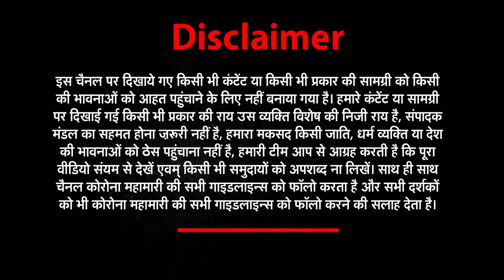Ground Report of Corona Hospitals from Ahmedabad, Gujarat | news world india